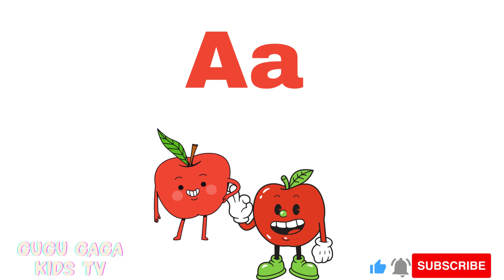ABC Animated Video | Learn ABC Alphabet for Children | Toddler Learning Video | Alphabets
Hi Friends, Let's learn the alphabet with so many fun with animation unique video